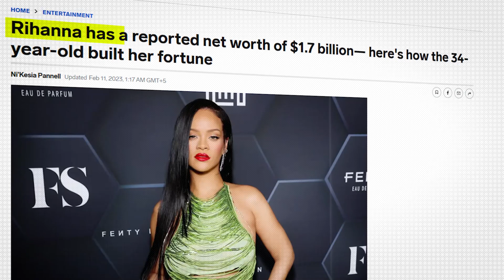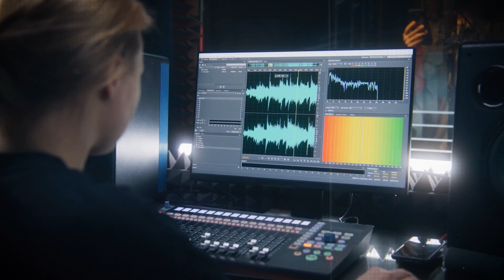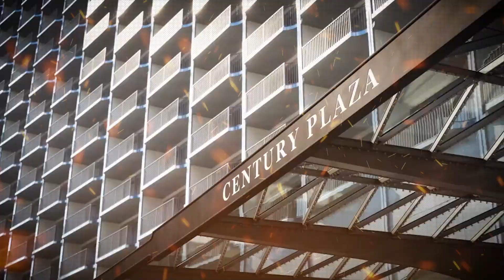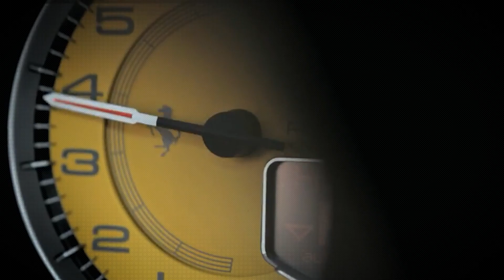Most Expensive Things Richest Musician Owns!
Video Description:
In this video, we delve into the glamorous lifestyle of the world's richest musician, Rihanna. From humble beginnings in Barbados to achieving unparalleled success in music, fashion, and business, Rihanna's journey has been truly remarkable. With a net worth exceeding $1.7 billion, she epitomizes the epitome of success. Join us as we explore her luxurious possessions and extravagant lifestyle.

Rihanna's collection of opulent mansions, including her lavish Beverly Hills Manor and a stunning beachside villa in Barbados, will leave you in awe. Her garage boasts top-of-the-line cars like the Porsche 911 Turbo S, Mercedes-Benz SLR McLaren Stirling Moss, and Ferrari 458 Italia. The fashion-forward icon's watch collection features the timeless Panthère de Cartier and the elegant Patek Philippe Nautilus. And let's not forget her breathtaking jewelry collection worth a staggering $40 million, including a magnificent Harry Kotlar diamond necklace.

Discover the world of luxury and sophistication as we explore Rihanna's extraordinary lifestyle.